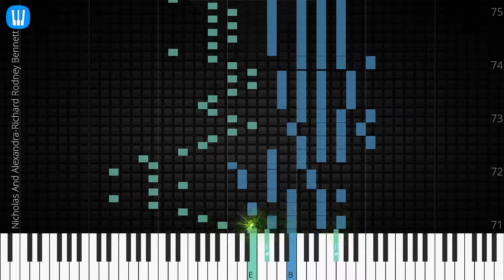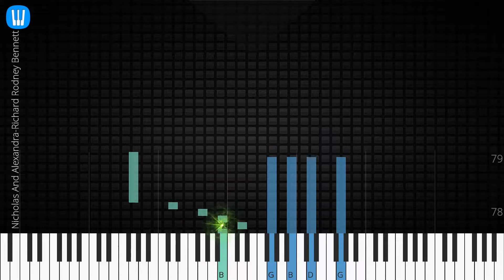🎹 [Piano Solo]Nicholas And Alexandra, Richard Rodney Bennett-Synthesia Piano Tutorial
Synthesia Piano Tutorial: Nicholas And Alexandra-Richard Rodney Bennett